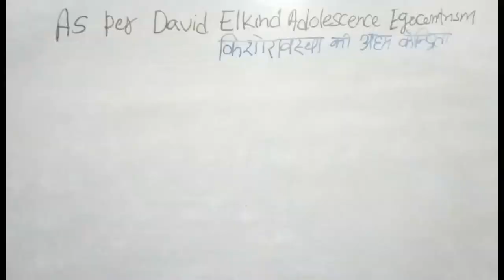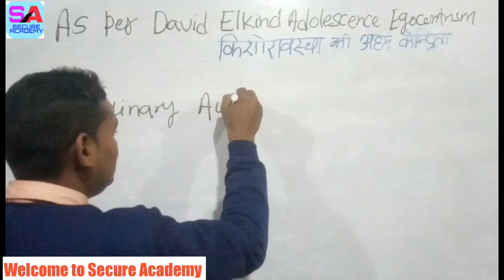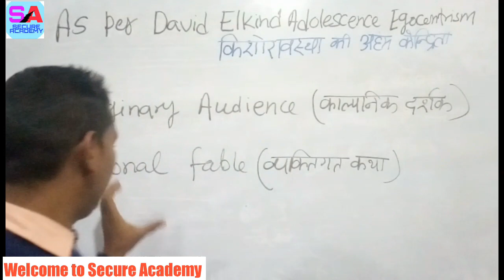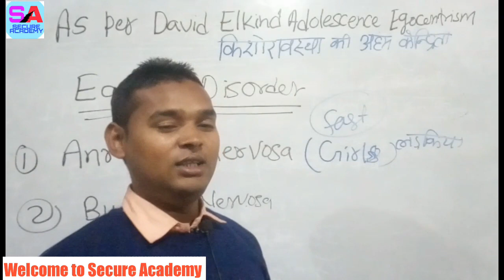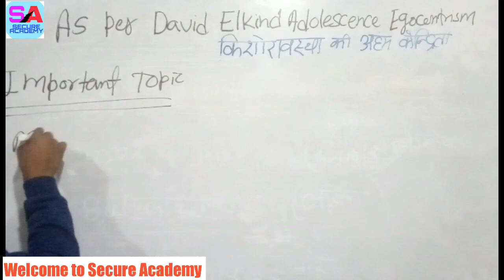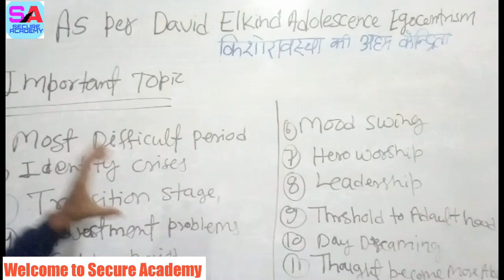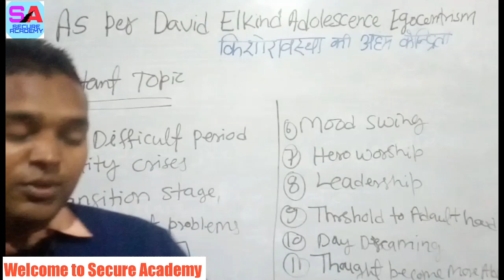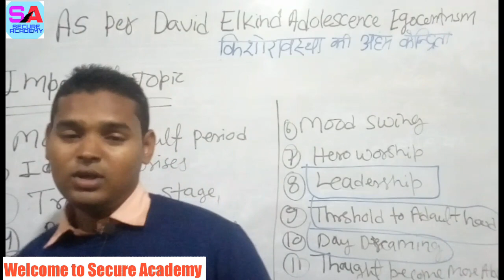ADOLESCENCE | EATING DISORDER | ANROXIA NERVOSA